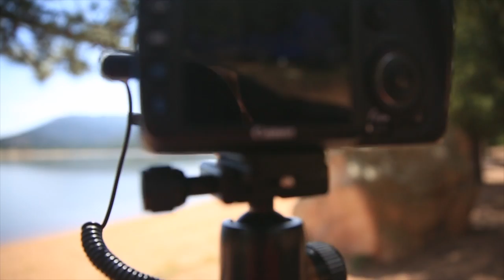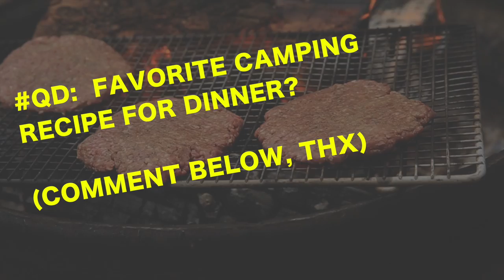BIRTHDAY cake Warms the hearts of Campers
📬 snail mail is cool too:

USA

Rain on a camping trip, sometimes can be the worst experience of your life, unless you have a good tent, and a great campfire! Thankfully, we had some expert fire builders on the trip, who stoked the campfire for at least 12 hours on this chilly camping day in Colorado. We survived, and capped the camping day 2 off at Wellington Lake with a birthday party, and the best banana cake you've ever had! Happy Birthday Luke!

GEAR
1. Canon 7D Mark I & Canon 5D Mark III
2. Rode Video Pro Mic
3. SYRP Genie (time-lapse) & Magic Carpet Slider
4. DJI PHANTOM 4 (was stolen)

Cya tomorrow.